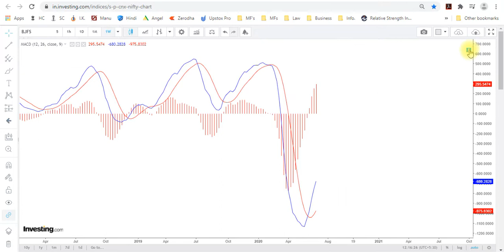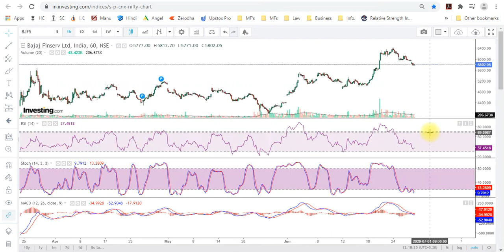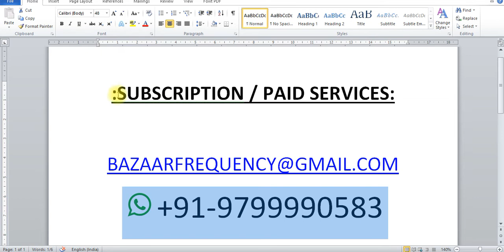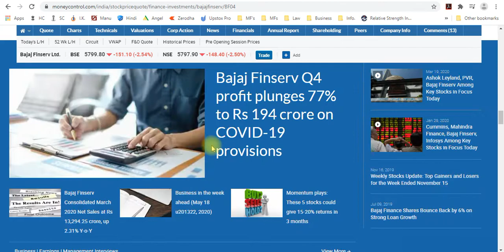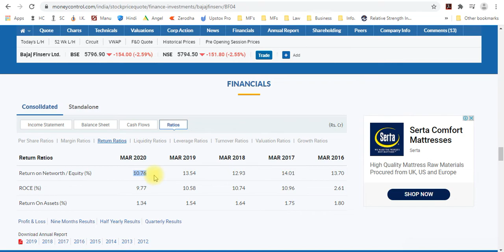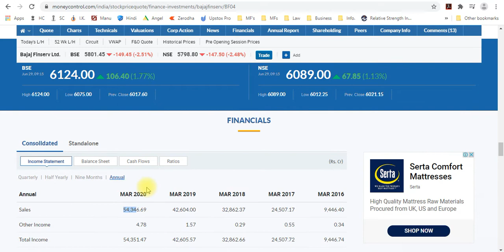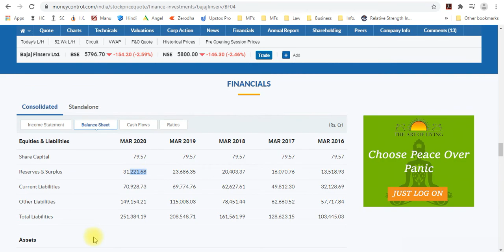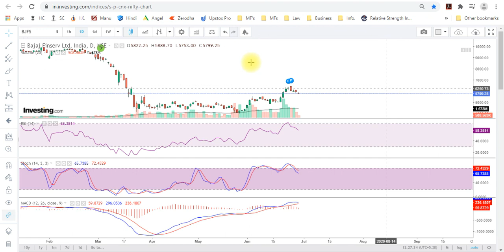BAJAJ FINSERV Latest Share News | BAJAJ FINSERV Share Price🔥| BAJAJ FINSERV Stock Analysis| TARGETS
SWING TRADE? KYA HAI ?

Happy Investing!!
BAJAJ FINSERV
BAJAJ FINSERV   stock news today
BAJAJ FINSERV  stock latest news
BAJAJ FINSERV  Ltd. Stock/Share prices,
BAJAJ FINSERV  Ltd. Live BSE/NSE, F&O Quote of BAJAJ FINSERV  BAJAJ FINSERV  forecast target analysis (Buy Sell recommendations) BAJAJ FINSERV  share price targets today Closing Price
Charts analysis BAJAJ FINSERV  buy sell technical analysis & forecast predictions with share price ta BAJAJ FINSERV  short, mid, long term forecast and share price targets BAJAJ FINSERV  share price target 2020 | BAJAJ FINSERV  news | Nifty50 BAJAJ FINSERV  stock analysis | BAJAJ FINSERV  Stock buy sell
BAJAJ FINSERV  forecast target analysis (Buy Sell recommendations) BAJAJ FINSERV  share price targets today Closing Price Charts analysis